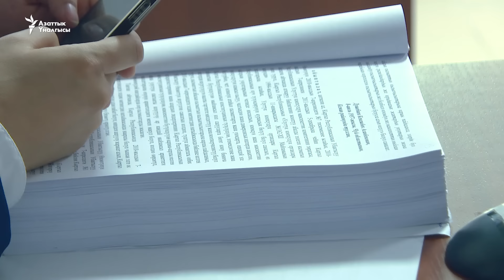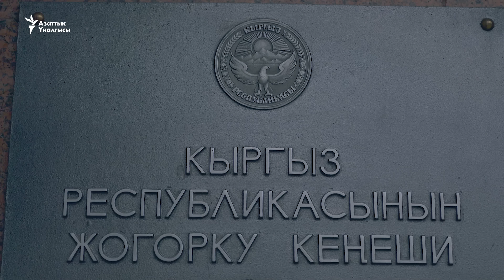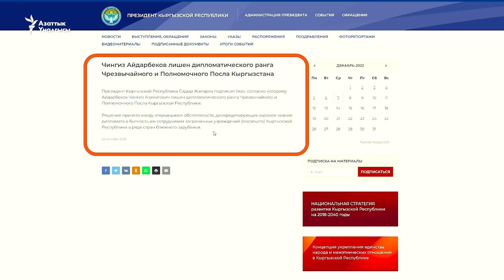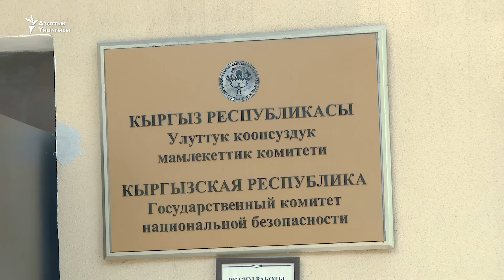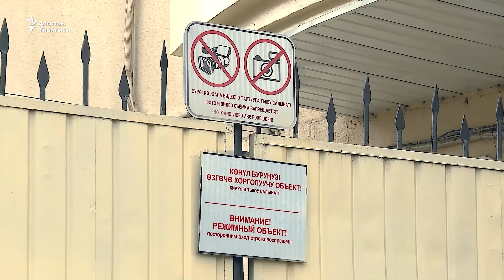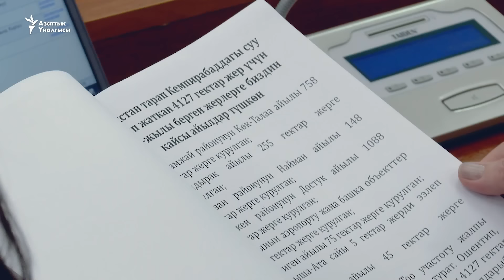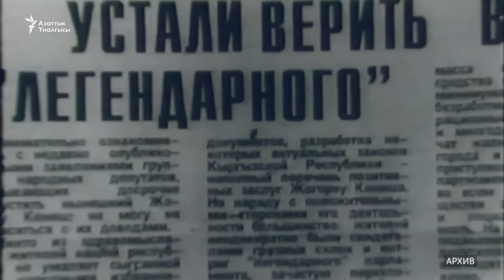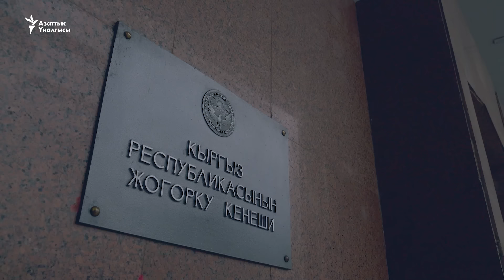Атайын иликтөө: Жогорку Кеңештеги "көмүскө кардиналдар"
Жогорку Кеңештин айрым депутаттары парламентте бийликтин кысымы күчөп, эл өкүлдөрүнүн чечим кабыл алуусуна таасир этүү аракети болуп жатканын айтышты. Кыргызстанда ар бир бийликте парламентти көмүскөдө туруп башкаргандар болгон. Аскар Акаевдин тушунда үй-бүлөсүнүн таасири артса, Курманбек Бакиевдин уулу Максим менен иниси Жаныш Бакиевдер депутаттарга тикелей тапшырма берип турган. Алмазбек Атамбаевдин бийлигинде анын мурдагы айдоочусу Икрамжан Илмиянов "бийликтин камчысын" өз колуна алганы элге маалым. Сооронбай Жээнбековдун иниси Асылбек Жээнбеков чечим кабыл алуу борборуна айланганын айтып чыгышкан. “Азаттык” Жогорку Кеңештеги “көмүскө кардиналдарды” иликтеди.
"Азаттыктын" тиркемесин көчүрүп алыңыз.